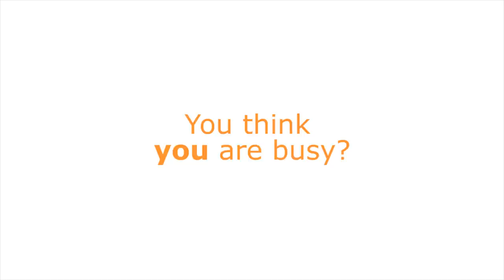To all SENCos out there...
This video shows the hardships of a day in the life of a SENCo